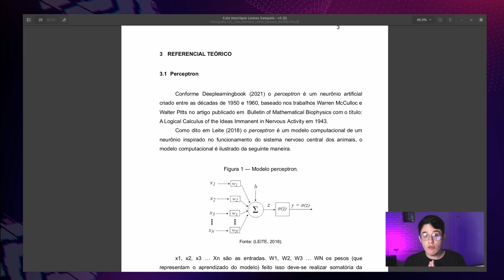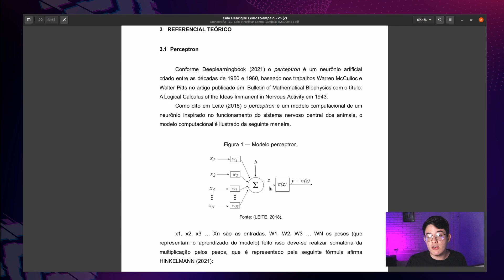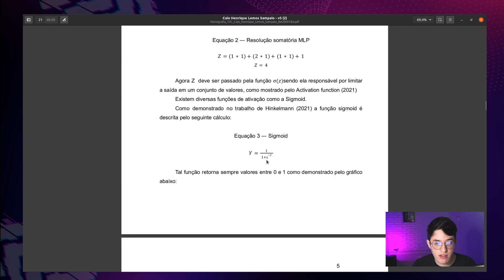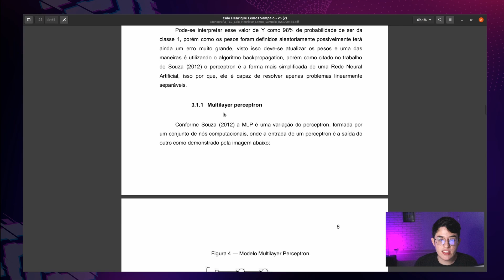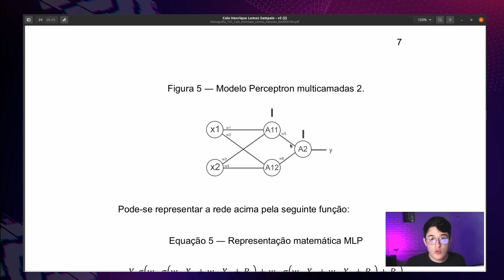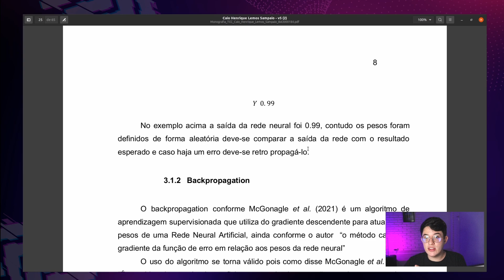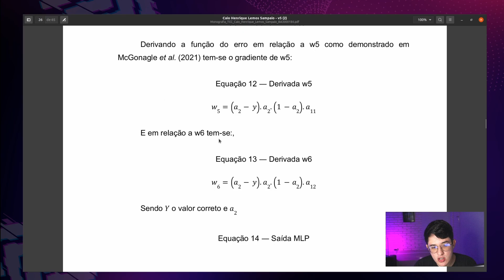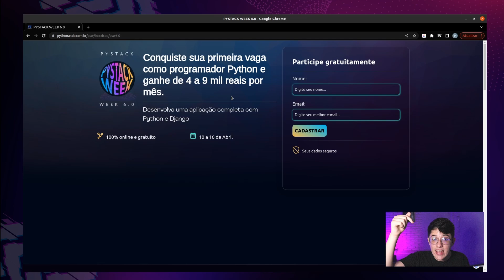Entendendo de fato O QUE É uma INTELIGÊNCIA ARTIFICIAL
✉️ Acesse o canal do Telegram para receber notificações de vídeos e eventos da Pythonando 👇